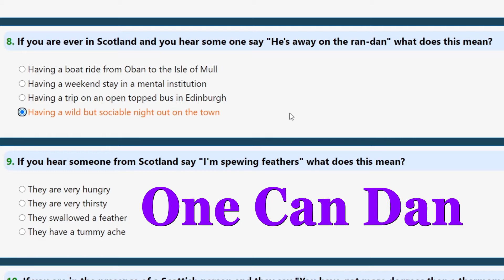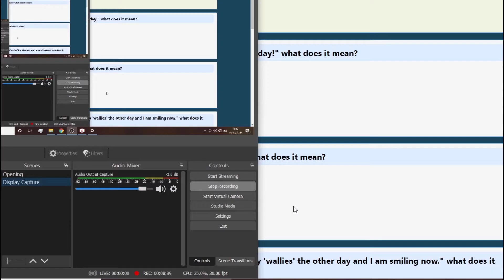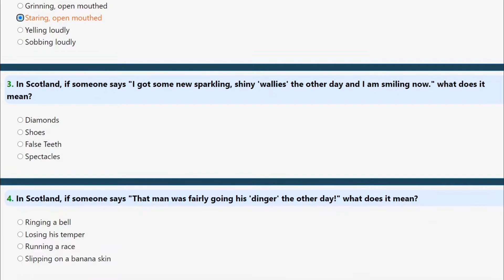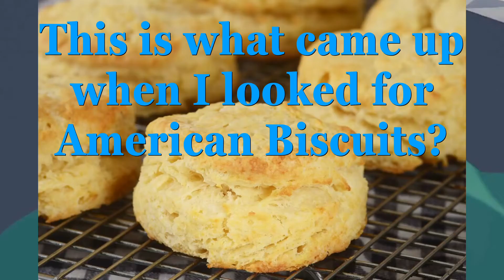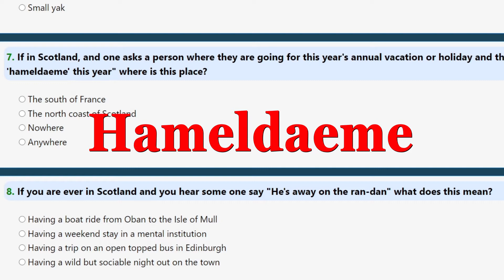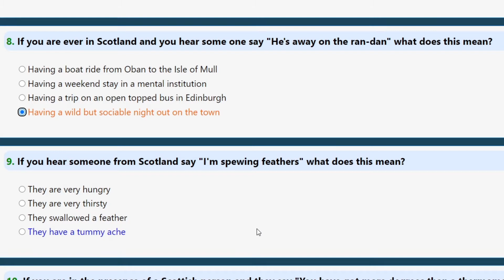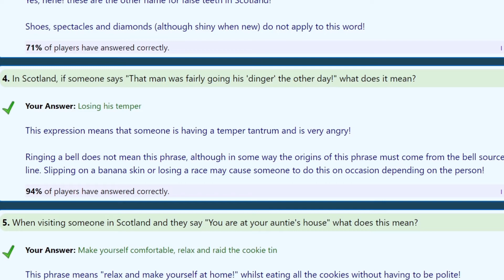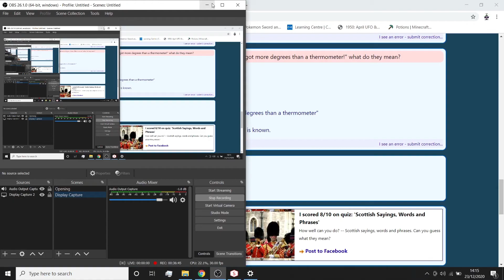Can You Guess These Scottish Words/Phrases? - Celebrating 10k VIEWS! Thank You And Merry Christmas!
Merry Christmas Everyone or Happy Holidays for those that might not celebrate Christmas! :) Now obviously this weekend is a bit DIFFERENT than normal weekends, so my Upload schedule is also a little bit DIFFERENT! There will be this video and then a little video I done for CYBERPUNK 2077, but We'll talk about that during That Video!

The purpose of this video though, now I don't know if you've seen, but I recently hit 10 THOUSAND VIEWS (overall) on YouTube! Now as I mention in this video, I know that isn't your average CELEBRATION video, and maybe not something Everyone would make a video for? But being a SMALL YOUTUBER and it being 2020, I think we need to Celebrate EVERY and ALL ACHEIVEMENTS, No matter how Big or Small!

So that is why I'm here today! I am so so THANKFUL and GRATEFUL for you all! But obviously I got into it a wee bit more IN the VIDEO! So please STAY for all my GRATITUDE!

Now, to accompany my THANKS and CELEBRATIONS, I am doing a SCOTTISH QUIZ! Where basically there's a few WORDS and PHRASES that we say here in Scotland (Apparently) And I would absolutely LOVE IT if you JOINED IN TOO! You'll have to watch the video to find out just how SCOTTISH I REALLY AM!

And if you'd like to take the QUIZ by yourself (and still letting me know how Scottish YOU ARE!) Then here is the LINK to the website I got the Quiz from!

So I hope you enjoy this DIFFERENT kind of video for Christmas! And I hope you all have/had a LOVELY DAY (as much as you can anyway). I know this year has been Horrible and not everyone will have a good day, but just know there's always someone out there that CARES and LOVES YOU! Including ME! (Even if I don't say it, I'm Grateful and LOVE my growing little family!)